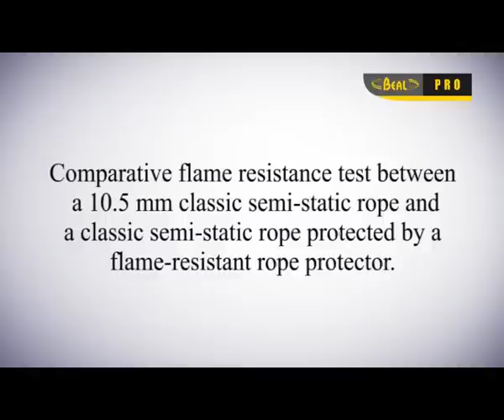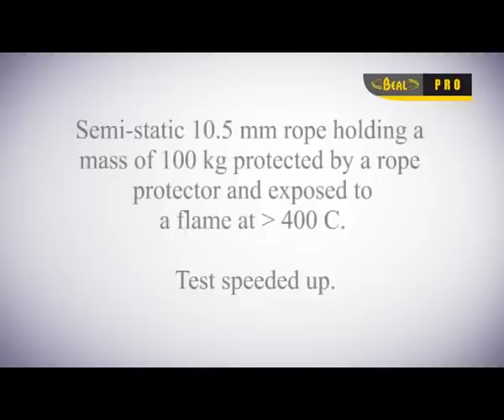BEAL Hot Protector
The Magnetic Hot Tube is the first patented rope protector resistant to high temperatures. Made with fibreglass and aluminium, it protects your rope from the fl ame of a blowtorch or sparks produced by soldering or grinding.

It is an essential security element for anyone who works with open flames or sources of heat during operations on ropes.

Placing and/or moving the sheath on the rope is facilitated by a magnetic closing system, with magnetic buttons.

Le Magnetic Hot Tube est le premier protège corde breveté résistant aux très hautes températures. Composé de fibre de verre et d'aluminium il protégera votre corde de la flamme de votre chalumeau et des projections de soudure et de disqueuse.

Un élément de sécurité indispensable pour tous ceux qui utilisent des sources de flammes et de chaleurs lors de leurs opérations sur corde.

La mise en place et le déplacement de la gaine sur la corde sont facilités par une fermeture aimantée, à l'aide de boutons magnétiques.